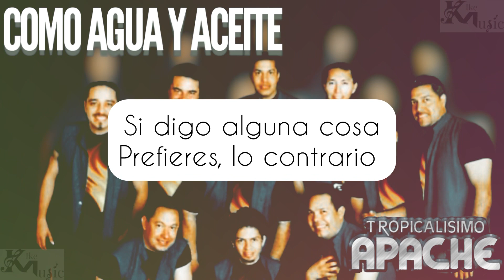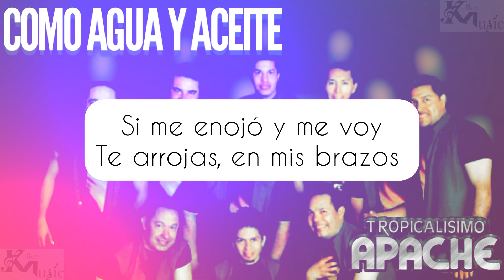Como Agua Y Aceite Karaoke Tropicalisimo Apache (Cumbia Lagunera)